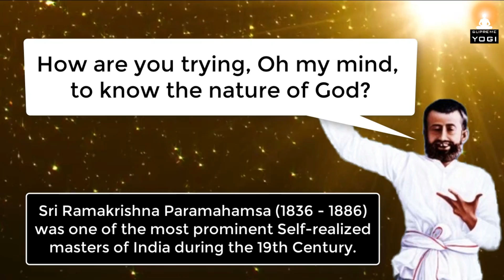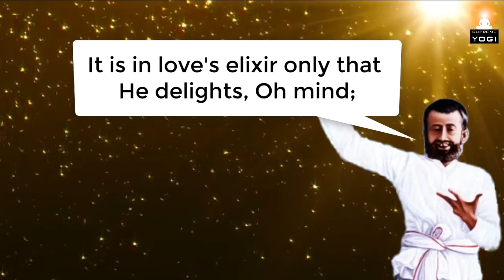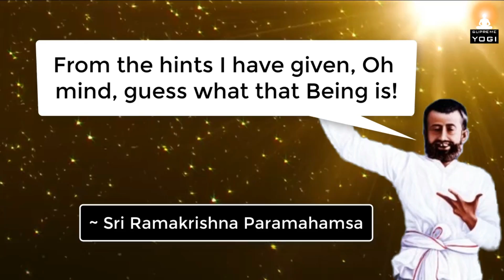There is a Secret Message Hidden in these Beautiful Words. Can You Find Out that Secret?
This is a beautiful song by great spiritual master Sri Ramakrishna Paramahamsa (selected from the book "The Gospel of Sri Ramakrishna"). There is a profound message hidden behind these words. Can you find it out?

About Sri Ramakrishna Paramahamsa:
Sri Ramakrishna (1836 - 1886) was one of the most prominent Self-realized masters of India during the 19th Century. He was a mystic and a yogi who translated complex spiritual concepts into lucid and easily intelligible manner. He was the guru of the world-renowned monk Swami Vivekananda.

Source credit:
'The Gospel of Sri Ramakrishna' by Sri Mahendranath Gupta

About this channel - 'Supreme Yogi':
The word "Supreme" represent the 'highest Truth' (our inner Self or God or the Source of creation) that we all are seeking, and the word "Yogi" means one who attained union with that 'highest Truth' through years of spiritual sadhana or meditation practice. Since this channel is all about the teachings of such realized yogis, it is apt to use the name "Supreme Yogi".

Many of these great yogis lived in a time and place where there were no facilities available to record their teachings other than in written form. These valuable teachings can only be found in book sources and hence this channel is a humble attempt to spread some of these hidden teachings to modern seekers who're searching for spiritual guidance.